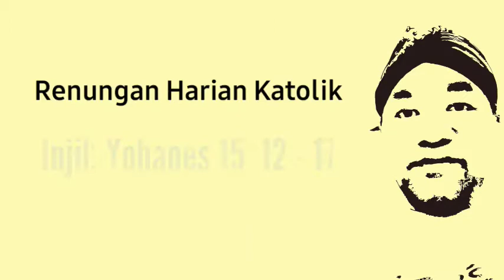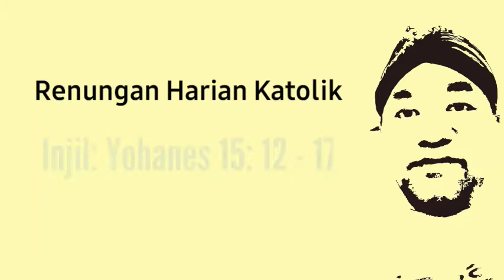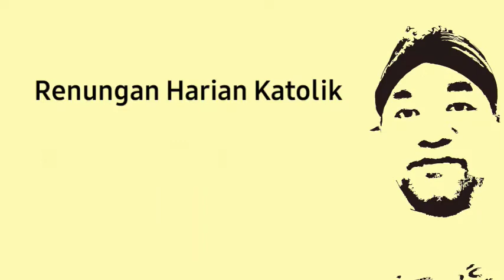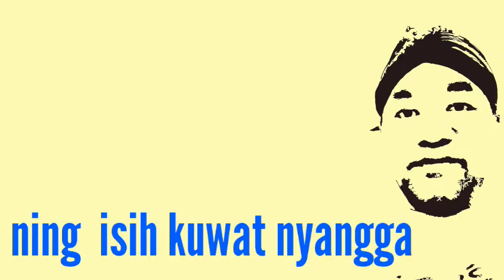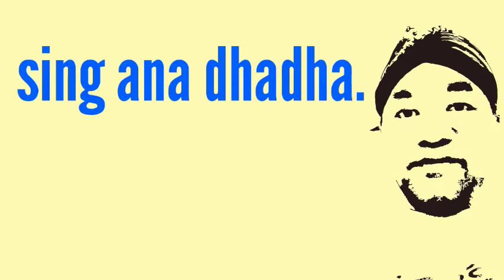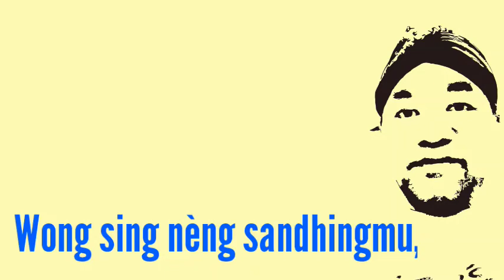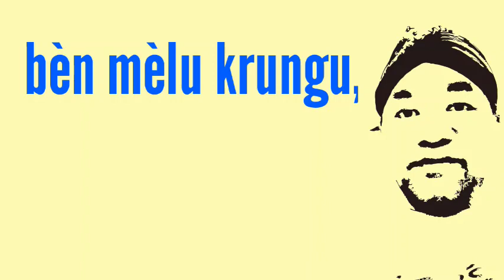Yang dicintai, yang melukai - Renungan Harian Jumat, 15 Mei 2020 (Yohanes 15:12-17) bahasa Jawa